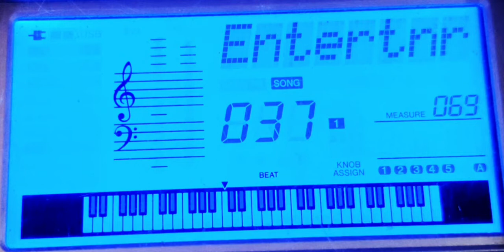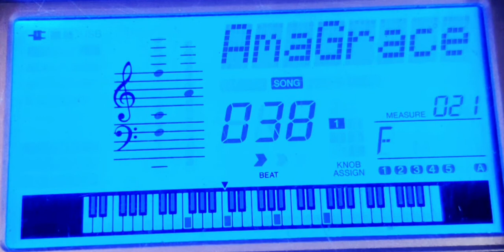038 Amazing Grace-Traditional-Display view